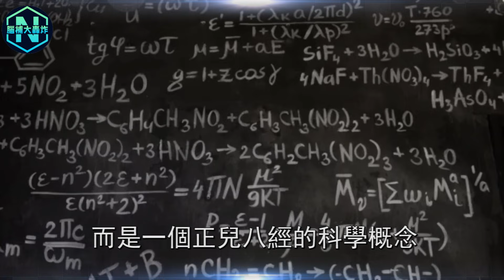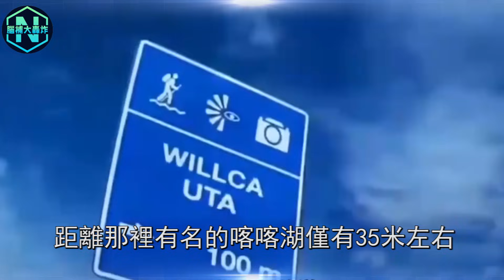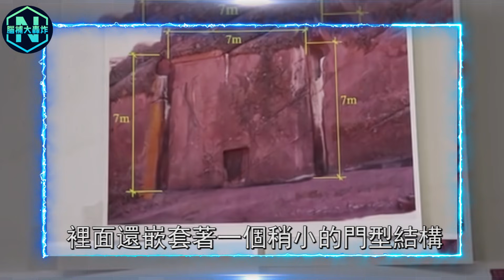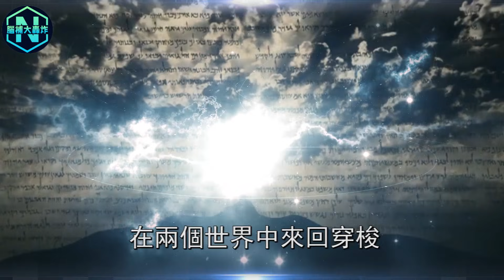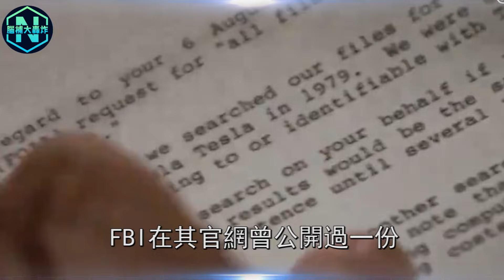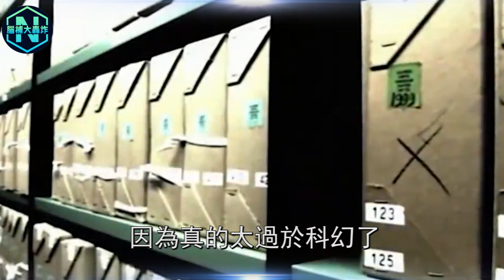驚現外星傳送門！秘魯居民聲稱有人穿過它后神秘消失！FBI秘密研究後被嚇壞！| 腦補大轟炸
驚現外星傳送門！秘魯居民聲稱有人穿過它后神秘消失！FBI秘密研究後被嚇壞！